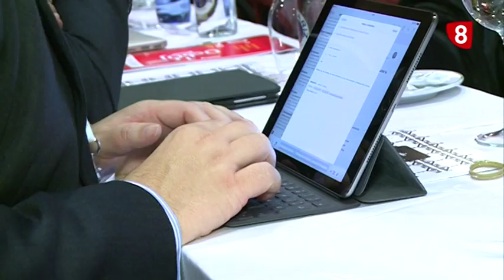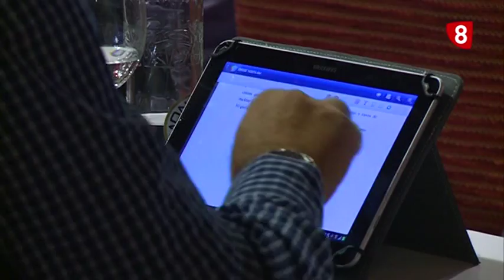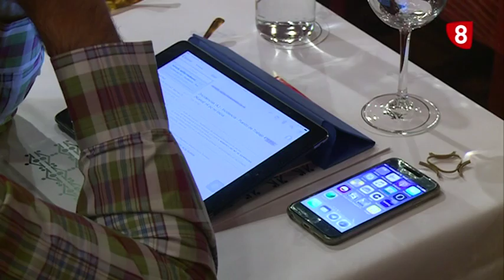INFORME LEÓN Enisse (20-10-16)